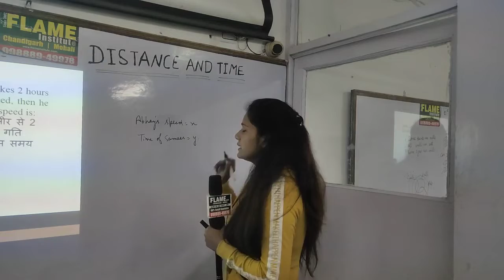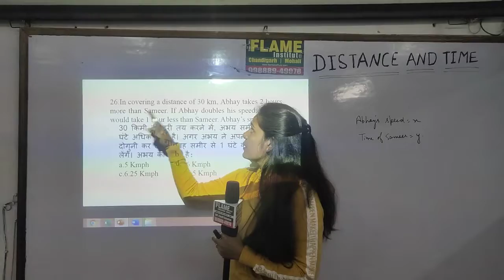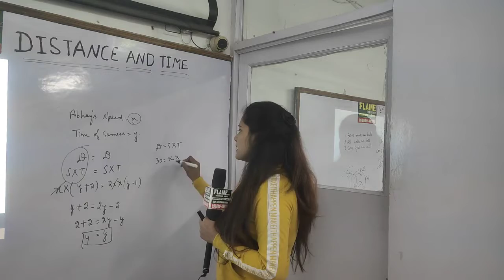A boy can complete a journey in 10 hours. He travels first half of the j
A boy can complete a journey in 10 hours. He travels first half of the journey at the rate of 21 km/hr and second half at the rate of 24 km/hr.  Find total distance journey in km.
 10 घंटे में एक लड़का यात्रा पूरी कर सकता है। वह यात्रा का पहला आधा भाग 21 किमी / घंटा की दर से और दूसरा आधा 24 किमी / घंटा की दर से यात्रा करता है। किमी में कुल दूरी  पता लगाएं।
a. 220 km  b. 224 km
c. 230 km  d. 234 km